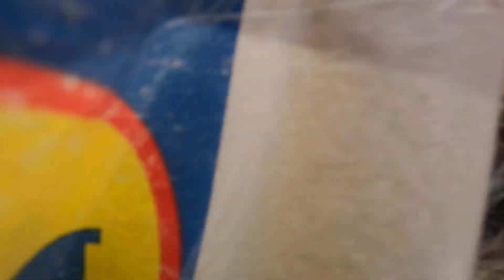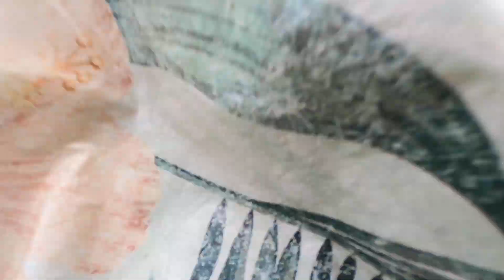A rainy afternoon, Stanley makes his way through the tall grass.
I'm DC Danton, novelist and animal activist fighting a war to protect the wild birds and wildlife in Kreuzlingen, Switzerland. Please join me as I feed the wild birds and care for my rescued cat LC.

Check out the article by Max Planck Institute on the loss of wild birds in the Lake Constance area: